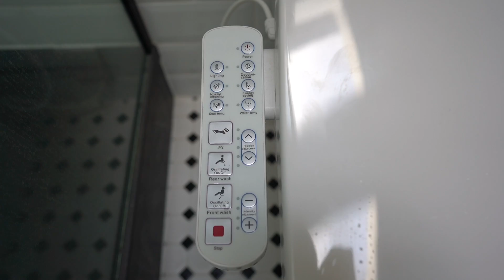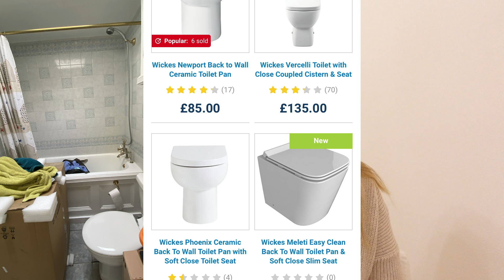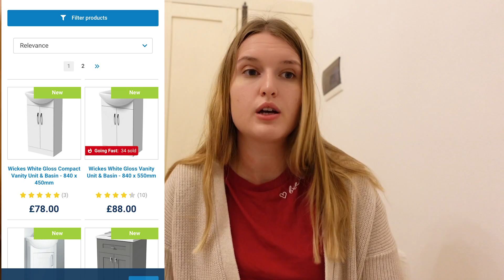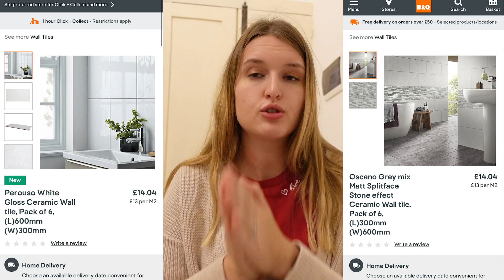СКОЛЬКО СТОИТ РЕМОНТ ВАННОЙ В АНГЛИИ? ТРАНСФОРМАЦИЯ ВАННОЙ: КАК ЭТО БЫЛО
Всем привет! Это вторая часть моего видео про преображение нашей ванной комнаты в Англии! Сегодня мы поговорим о бюджете на ванную комнату: сколько стоит ремонт ванной в Лондоне и в Англии в целом, а также я покажу кадры о ремонте, о том, как это было!